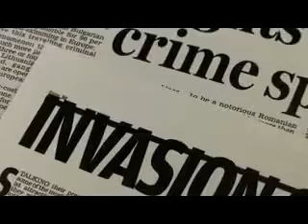Occupation, Criminal, Pickpocket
Watch the guy in the blue vest and remember his face! see him towards the end of this video being a modern day Fagin I bet he gets his home paid for by the UK tax payer